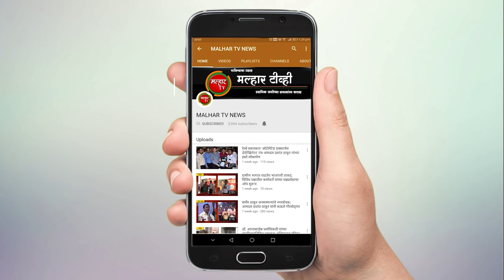पावसाची दमदार हजेरी; उरण परिसरात भात लावणीच्या कामाला वेग !!